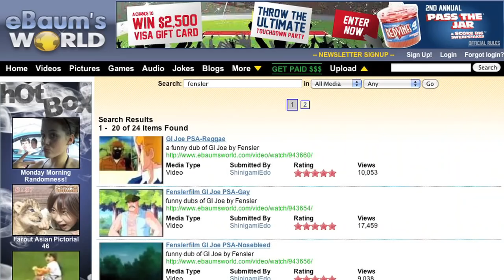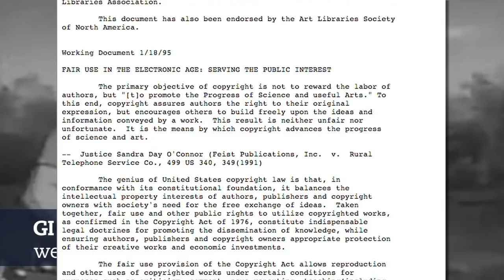Know Your Meme: G.I. Joe PSA's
Know Your Meme scientist Mike examines the story behind Fensler Film's G.I. Joe PSA parodies, porkchop sandwiches and massages, as well as its impact on a new generation of re-dub videos on the web.